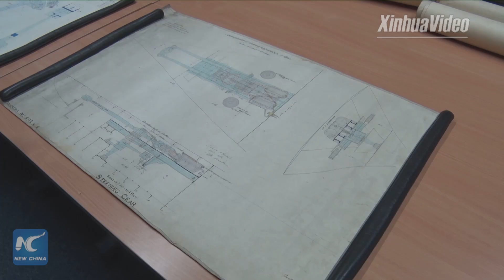Newly discovered plans in UK archive shed light on China's heroic warship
Extraordinarily meaningful! A set of 7 original plans of China's heroic warship Zhiyuan was discovered in an archive in Newcastle, UK.

The cruiser, which was sunk in 1894 during the 1st Sino-Japanese War, is claimed as a witness to the nation's courage, pain and past.